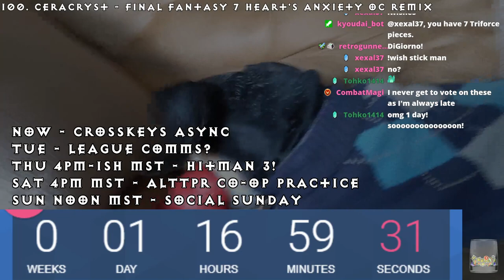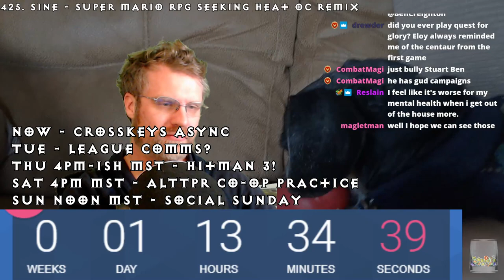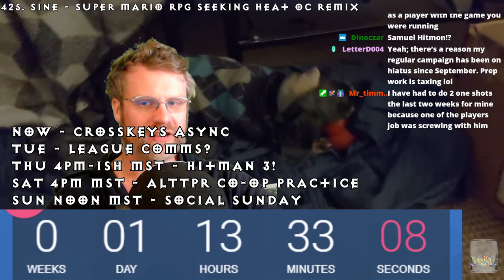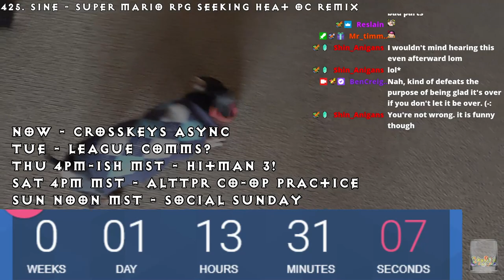ALTTPR Crosskeys Async Practice Seed Bedhead Stream